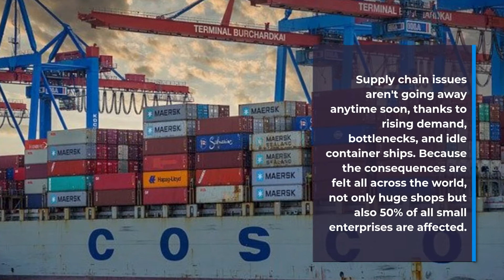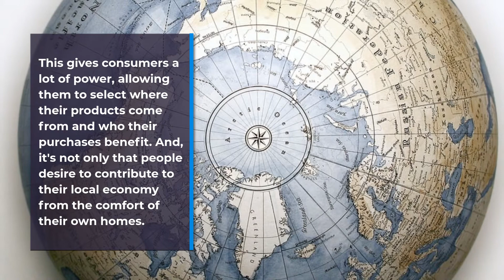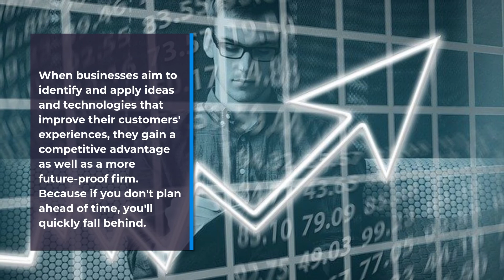How Etsy Avoids Supply Chain Woes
Etsy's pre-pandemic business model helps it avoid supply chain woes many retailers face. This short video shows you how!